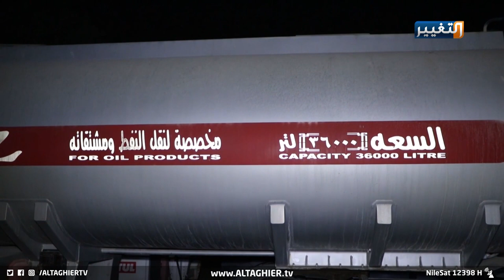هل سيتسبب إضراب سائقي صهاريج النفط في النجف بأزمة وقود؟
هل سيتسبب إضراب سائقي صهاريج النفط بأزمة وقود؟
 أعلن سائقو الشاحنات وصهاريج نقل النفط ومشتقاته في النجف الإضراب عن العمل احتجاجا على تخفيض اجورهم من قبل الشركات المتعاقدين معها، داعين عبر قناة التغيير وزارة النفط الى مراقبة عمل تلك الشركات ومنحهم اجورهم بالتعريفة العالمية.